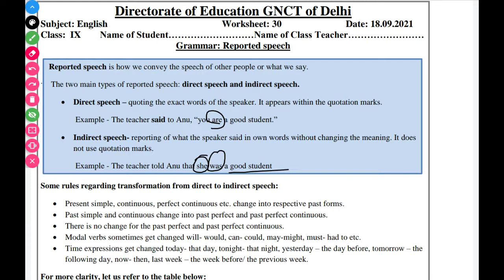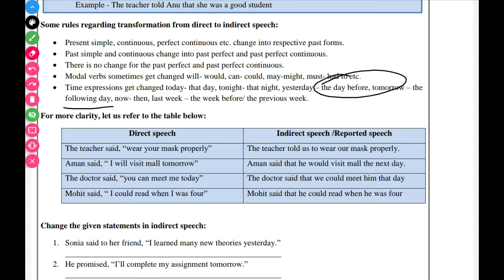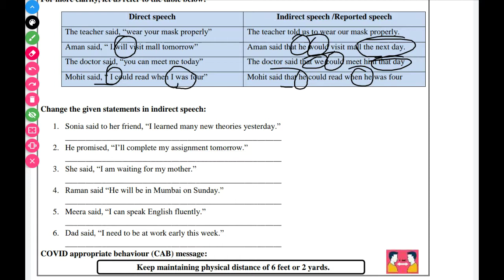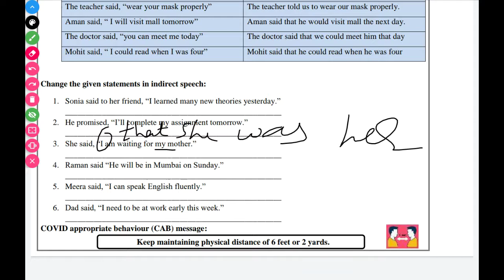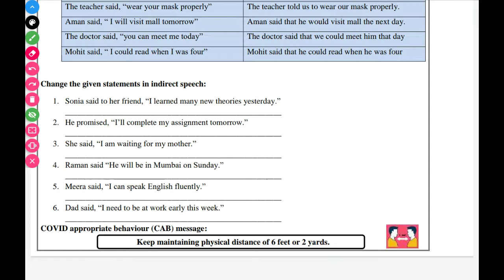worksheet 30. class 9 subject English 18/09/2021